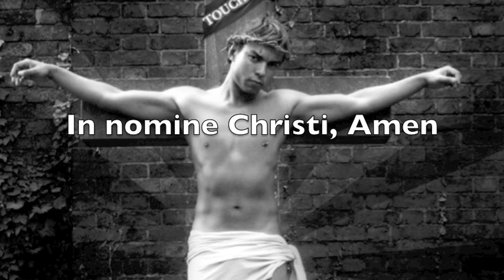Welcome to the Amazon (Enigma Sadeness)